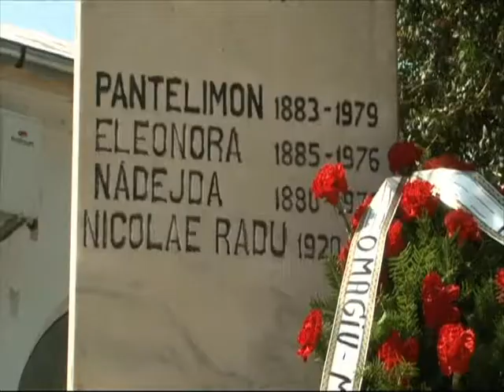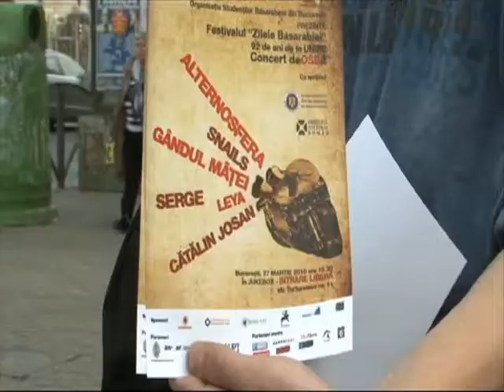OSB Bucuresti a adus un omagiu artizanilor Unirii. 27 martie 2010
Organizatia Studentilor Basarabeni din Bucuresti (OSB Bucuresti) a marcat cea de-a treia editie a Festivalului „Zilele Basarabiei, dedicat aniversarii a 92 de ani de la Unirea Basarabiei cu Tara. Evenimentul a fost marcat prin organizarea unei serii de actiuni culturale deOSBite.

In dimineaţa zilei de 27 martie 2010, în jur de 250 de studenţi si elevi romani de pe ambele maluri ale Prutului au  plecat la Cernica pentru a aduce un omagiu artizanilor Unirii Basarabiei cu Ţara. La fel ca in anii precedenti, reprezentanţii OSB Bucureşti au depuns coroane de flori la mormintele membrilor Sfatului Ţării de la cimitirul Manastirii, printre care Pantelimon Halippa, Ioan Pelivan si primul Mitropolit al Basarabiei, Gurie Grosu. În cimitirul din Cernica a avut loc şi o slujbă de pomenire oficiata de patru preoti, printer care si Parintele Basarabean Paisie.